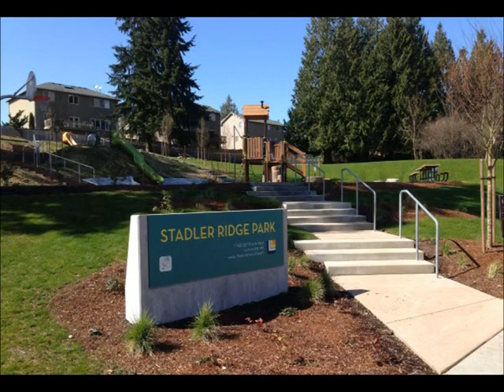Lynnwood Today Election Watch 2013 Nicola Smith Mayor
Interview with Mayoral Candidate Nicola Smith

Interview by Teresa Wippel